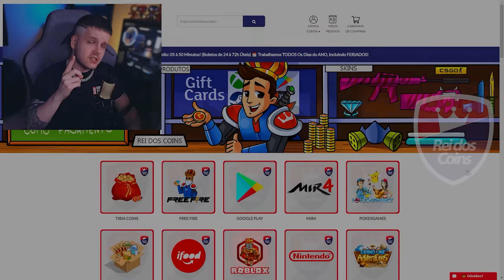😱 VAZEI O PRÓXIMO NOVO PASSE DO STUMBLE GUYS! 🔥 ‹ KHORTEX ›